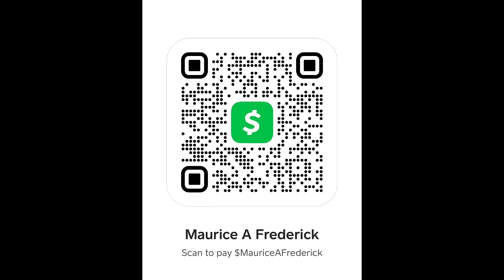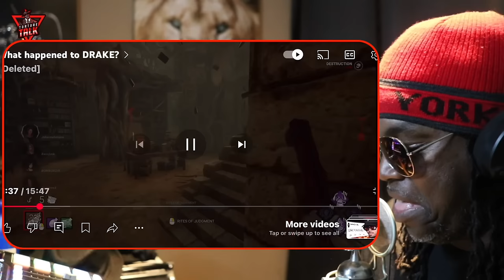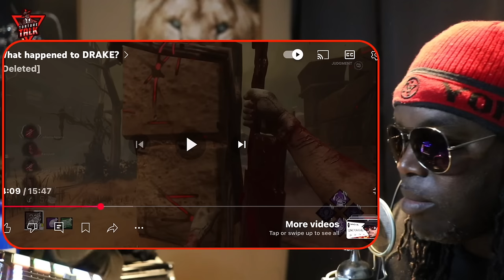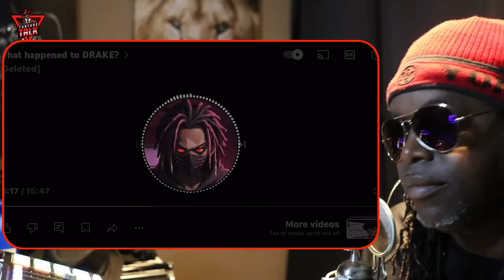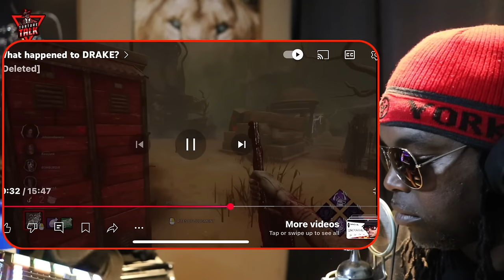Seriously… WTH happen to ​⁠@DrakeOfficial?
“TCBATTLES”🤺
“Shadowcoradio”🎼

Source without my commentary @DeletedVILLAIN 👈🏽Sub here

Show some ❤️ 👇🏽👇🏽